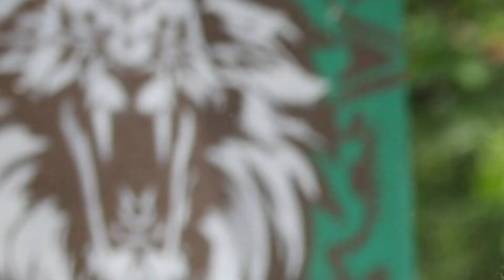😮INCREIBLE! FILTRAN QUIEN GANA LOS SUMINISTROS LUNES 3 DE JULIO ¿QUIEN GANARA? SURVIVOR MEICO